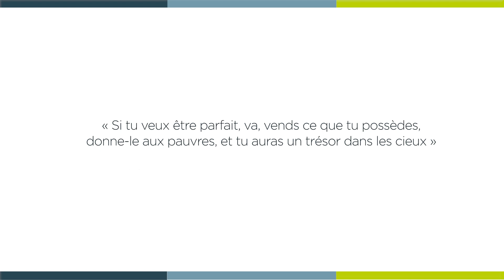[ 𝗟𝗮 𝗠𝗶𝗻𝘂𝘁𝗲 𝗦𝗽𝗶 🙏 ] lundi 21 août - Matthieu 19, 16-22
« Si tu veux être parfait, va, vends ce que tu possèdes, donne-le aux pauvres, et tu auras un trésor dans les cieux »

Lundi 21 août - Matthieu 19, 16-22 avec le père François BANVILLET, curé de la paroisse Saint-Jérôme.